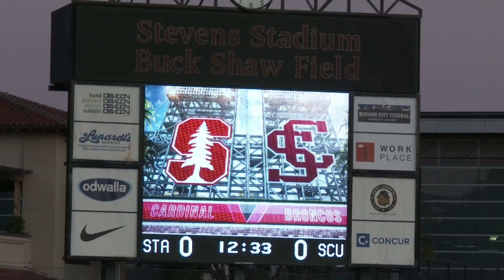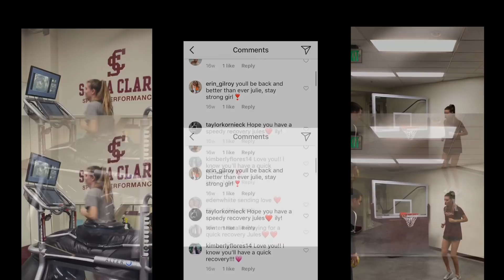JULIE DOYLE | SANTA CLARA WOMEN'S SOCCER | FRESHMEN 2017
JULIE DOYLE FRESHMAN 2017: First Team All-WCC … WCC All-Freshman … appeared in 18 games and made 17 starts … missed final five games with an ACL injury … finished third on the team with eight goals and added three assists for 19 points … scored two game-winners … scored the game-winner vs. San Jose State in collegiate debut … scored at No. 7 UCLA … scored a goal at Seattle … had an assist at Cal Poly … scored vs. Loyola Marymount … scored a goal at Portland … scored the game-winner and had an assist at Gonzaga … picked up an assist at Saint Mary’s … scored two goals at Pacific.

THIS VIDEO IS MEANT FOR EDUCATIONAL AND ENTERTAINMENT PURPOSES ONLY.